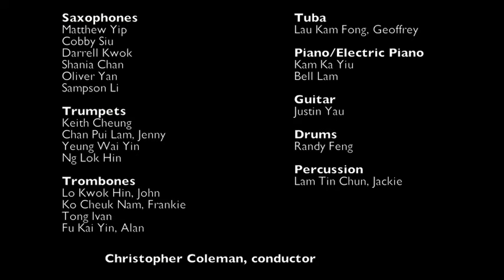Sir Duke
HKBU's Big Swingin' Band plays Stevie Wonder's hit Sir Duke